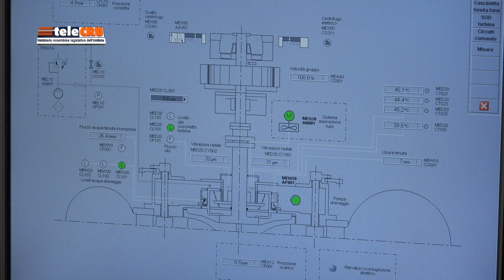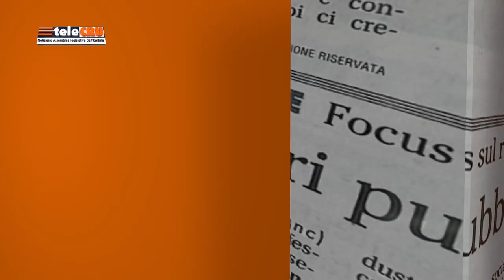TeleCRU 495 HD